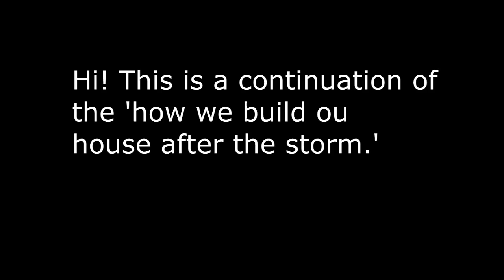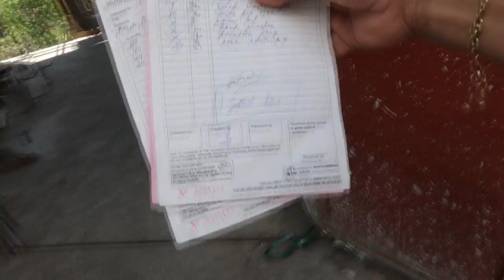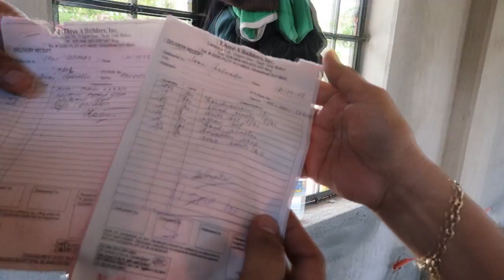What?! I hired a Drunken Master or Spiderman?! OMG! ( Building a house after the storm)